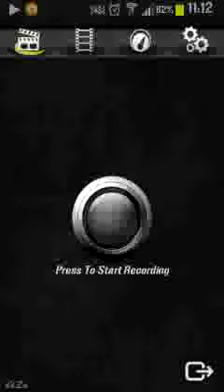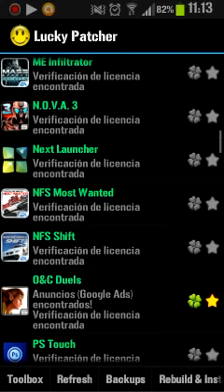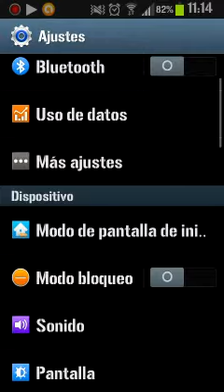QUIRO ANDROID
ANDROID S3 Full